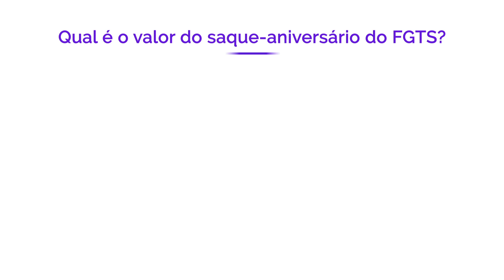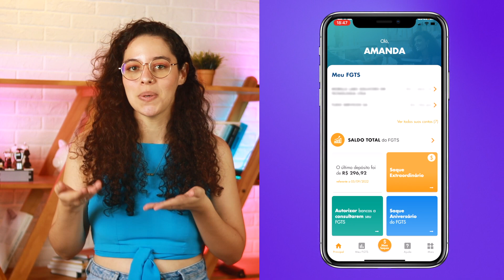Saque Aniversário FGTS: como funciona?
Quer saber mais sobre o saque aniversário? A gente preparou um conteúdo super completo no nosso blog

Já são mais de 10 milhões de downloads do nosso gerenciador financeiro! Baixe também: